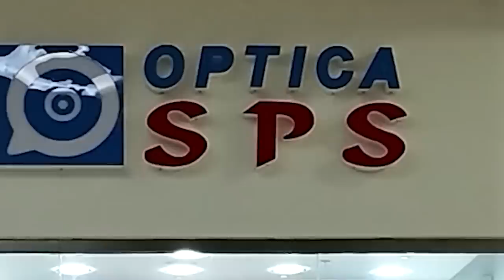MELISSA RODRÍGUEZ Y DAVID FRIMZY CUENTAN TODO! HABLAN DE SU RELACIÓN; RESPONDEN PREGUNTAS PERSONALES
2022